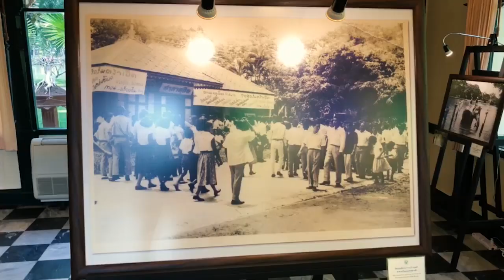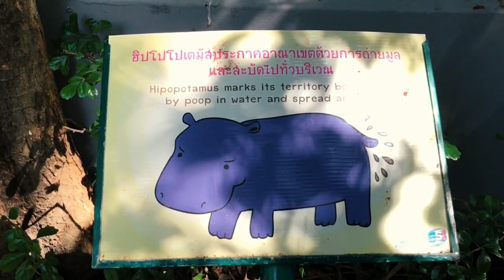รายงานพิเศษ ปิดตำนาน "สวนสัตว์เขาดิน" l นิวอรุณสวัสดิ์ l 10 ธ.ค. 60 l new18